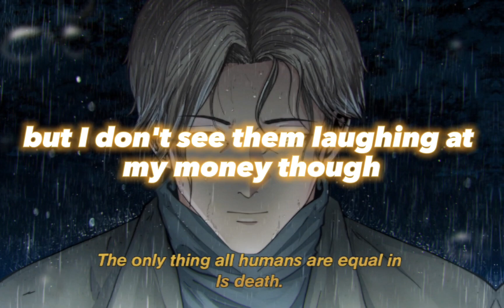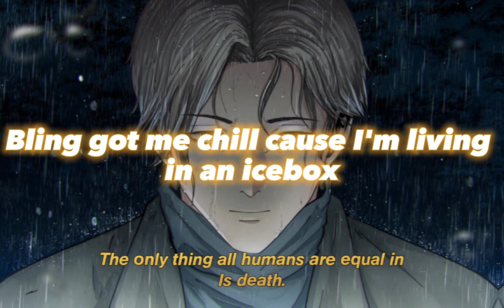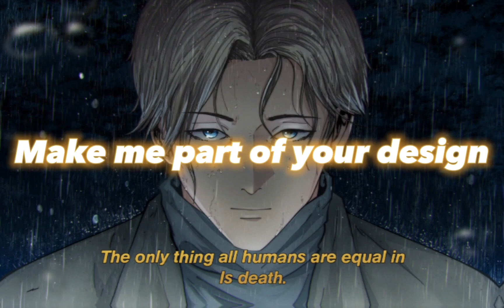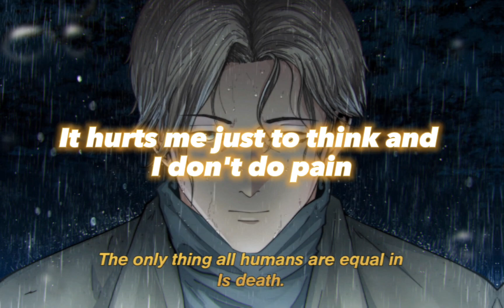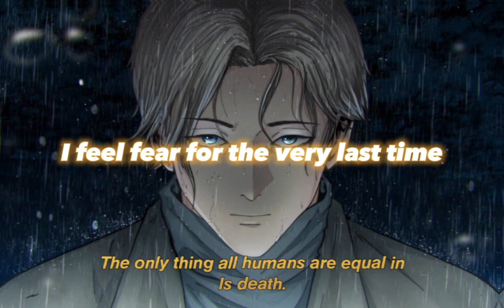My Ordinary Life - The Living Tombstone (Slowed + Reverb)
we are 2.35k in the family so join here

Lyrics:
I start my vilain arc

It's cool but I don't see them laughing at my money though
They spitting facts at me, I'm spitting tracks, catch me?

Bling got me chill, 'cause I'm living in an icebox
They tell me I've been sleeping, I say, "I'm wide awake"
Tracks hot and ready so they call me Mister Easy-Bake

The people always different but it always feels the same

Six-feet off the ground at all times, I think I'm feeling odd

All my muses left behind (left behind)
So high up, I'm near-divine (I'm so high up)